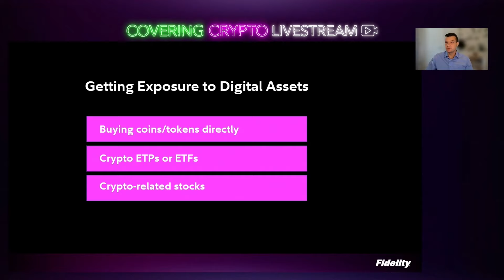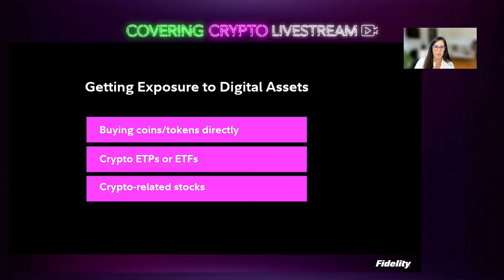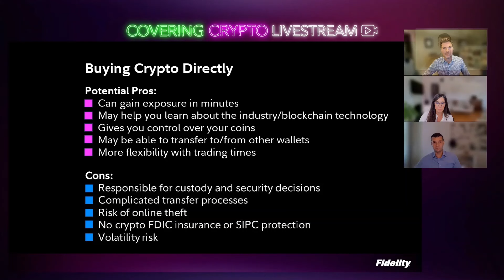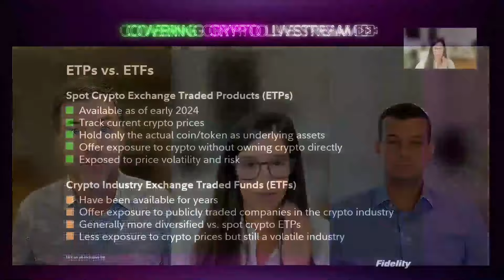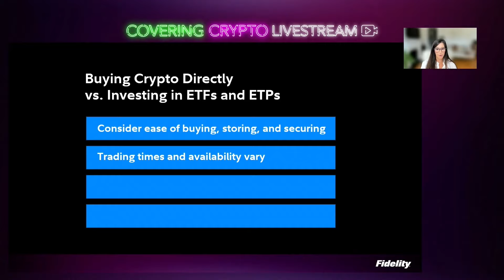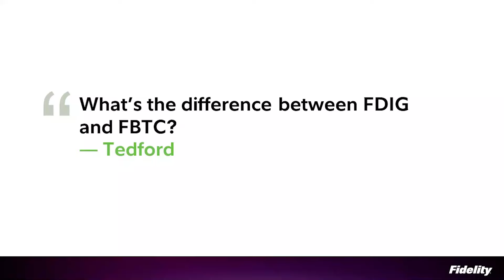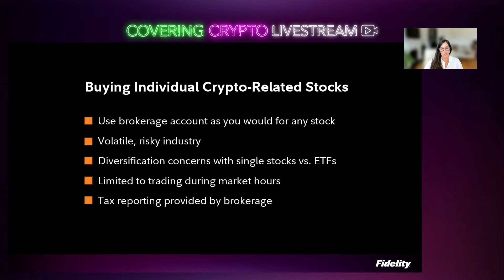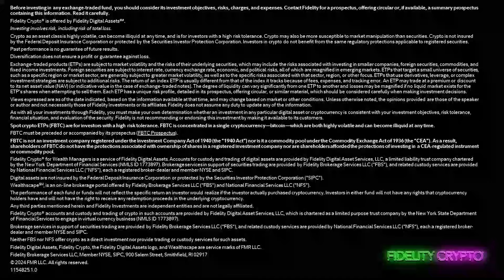How Do I Invest In Crypto? | Covering Crypto | Fidelity Investments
You’ve got choices when it comes to investing in crypto – but how do you figure out what makes the most sense for you? Check out this Livestream where Fidelity’s team answers customer questions about the differences between spot crypto ETPs, crypto industry ETFs, buying digital assets directly, and investing in the stock of companies in the crypto space.

00:00 Disclosures
01:15 Introduction & Welcome
03:05 Three ways to get exposure to digital assets
07:11 ETPs & ETFs vs. buying crypto directly
13:30 Differences between ETFs and ETPs
30:45 Buying stock of crypto companies
32:30 Live customer Q&A
45:38 Wrap up & goodbye

Fidelity Crypto® accounts and custody and trading of crypto in such accounts are provided by Fidelity Digital Asset Services, LLC, which is chartered as a limited purpose trust company by the New York State Department of Financial Services to engage in virtual currency business (NMLS ID 1773897). Fidelity Crypto and Fidelity Digital Assets are service marks of FMR LLC.

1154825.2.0